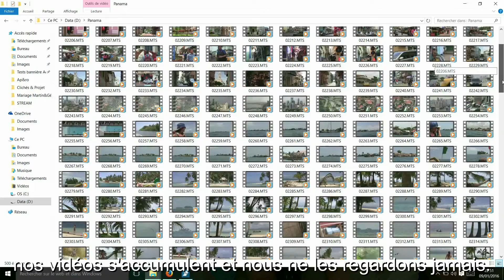Soutenez Rushmix - Crowdfunding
et donnez un coup de pouce à notre startup ! Partagez l'information autour de vous, on compte sur vous !